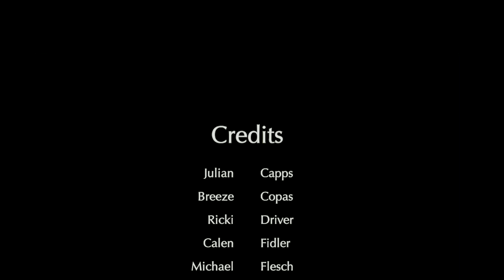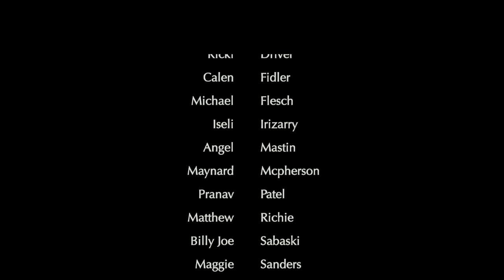LHS BDN - December 5, 2019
LHS BDN Student News - Lebanon High School Blue Devil News - December 5, 2019